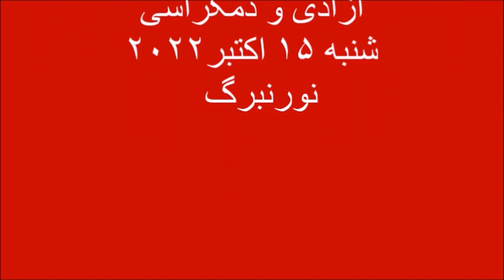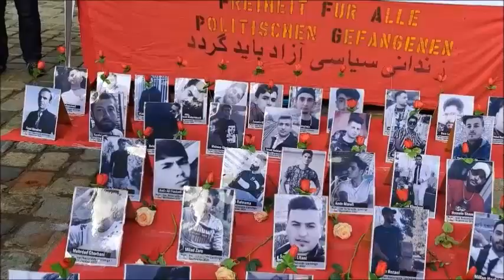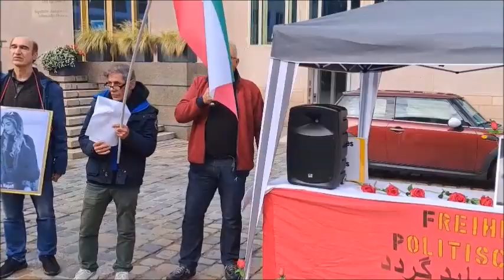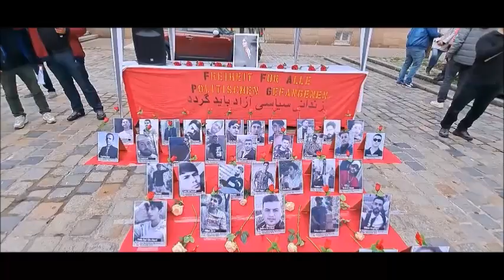نورنبرگ ;همبستگی با قیام مردم ایران برای آزادی و دمکراسی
ما همه با هم هستیم
همبستگی با قیام  مردم ایران برای آزادی و دمکراسی
شنبه ۱۵ اکتبر۲۰۲۲  نورنبرگ